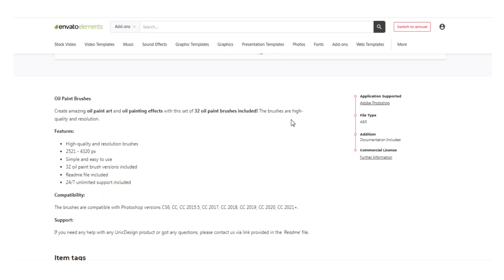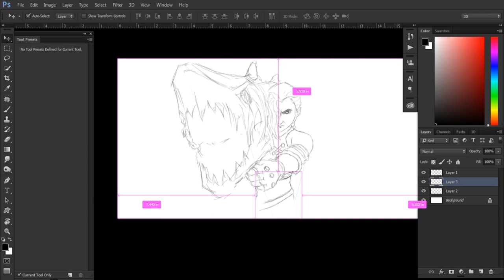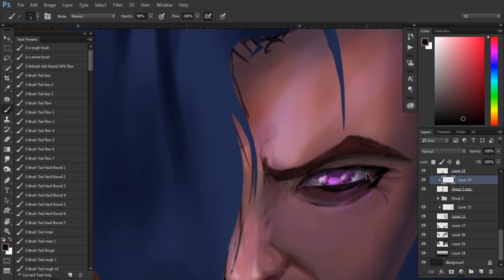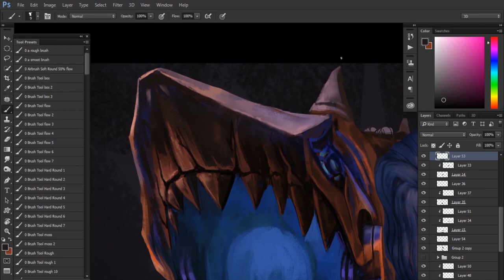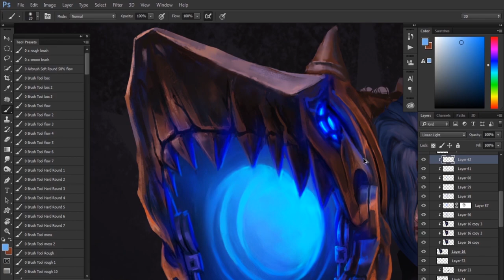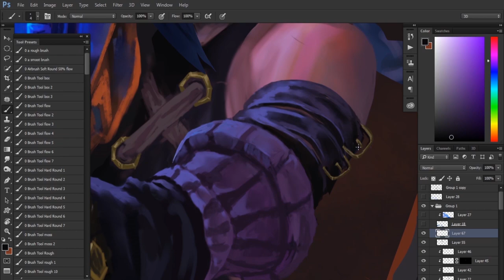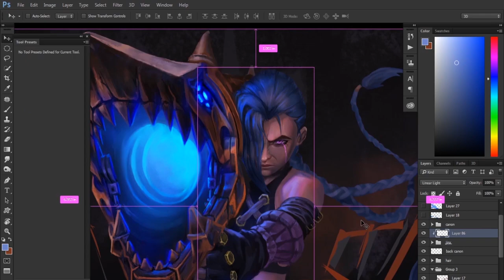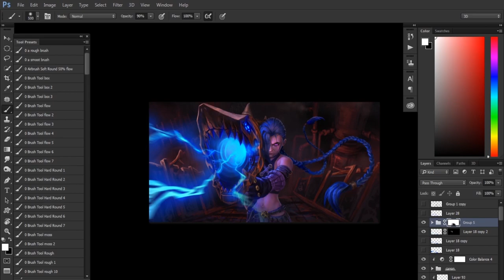My Entry for Envato's Super Mega Arcane Fan-Art Competition I Envato Elements Fan Art Showdown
From stock images and textures to Photoshop Actions and even 3D elements, it’s all there, downloadable at the click of a button. To find out more or to start downloading now, hit this link:

I am super honored to be able to participate in Envato's Arcane Fan-Art Contest as one of the contestants !! THANK YOU VERY MUCH @envato   !!!  and Many Thanks  to @Mr23Design    for suggesting me.

For my entry,  as I'm a Jixn fan in Arcane want to show the emotional side of this character, where hatred, revenge, sadness, and despair, and the desire to change everything is an inspiration for me. and to present that feeling is a real challenge for me.

This contest will be the toughest contest for me (ever) because I will be dealing with super Mega legendary artists . and I think there will be no mercy for me XD, And it's a great honor to be able to compete with them !

What heppend will be next, will I survive ? set a reminder If you don't want to miss it !!!

Made with Envato and Photoshop

MEET THE OTHERS SUPER MEGA CONTESTANTS

Thank you so much  @envato    for holding this competition !!